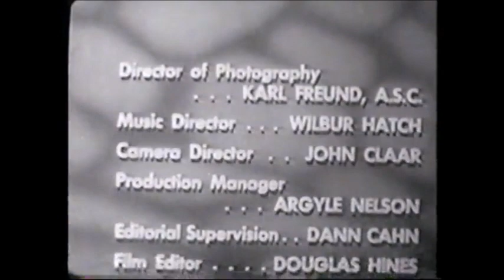Our Miss Brooks Open/Close (1954)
From The Egg